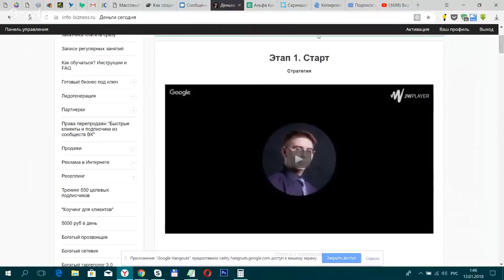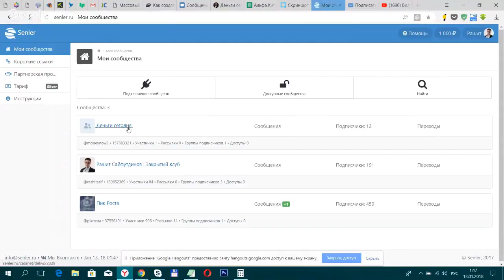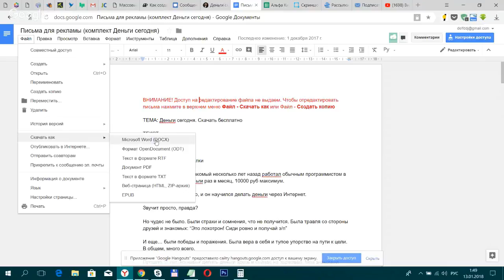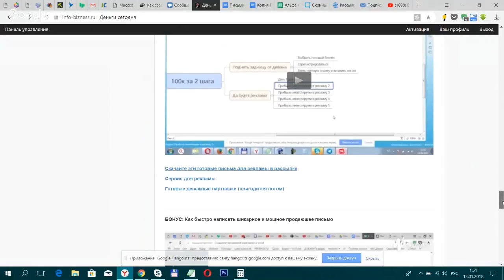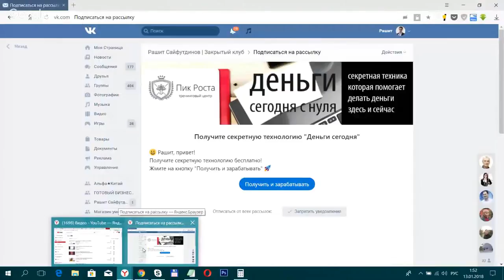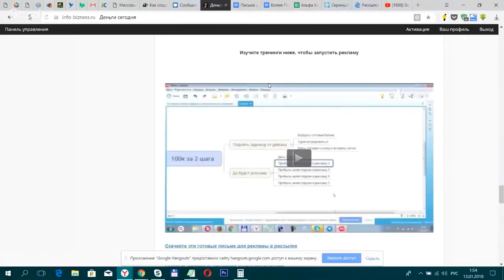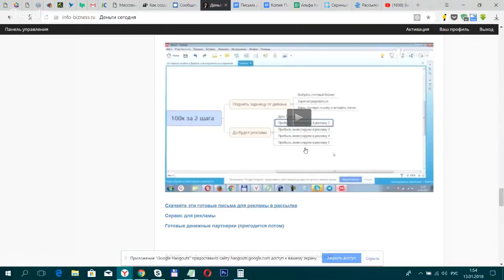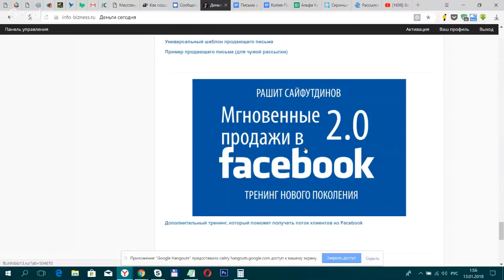Обзор готового бизнеса "Деньги Сегодня"